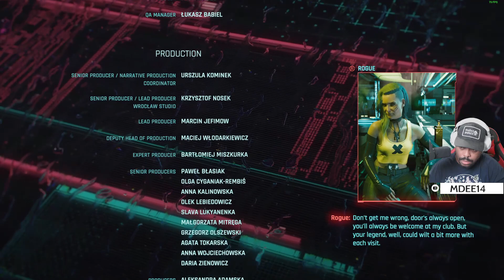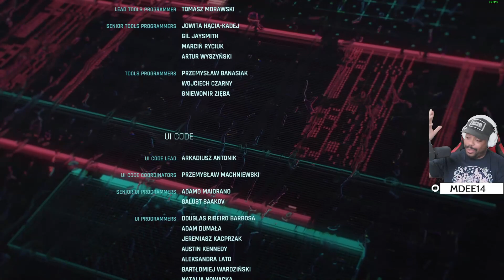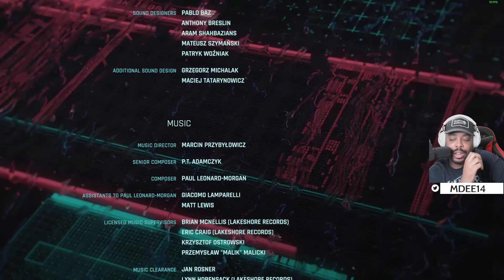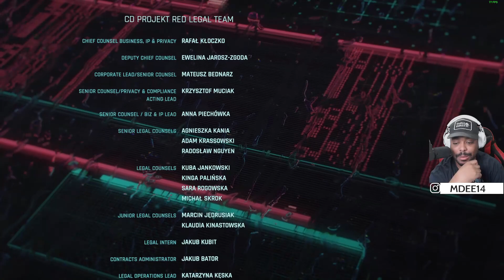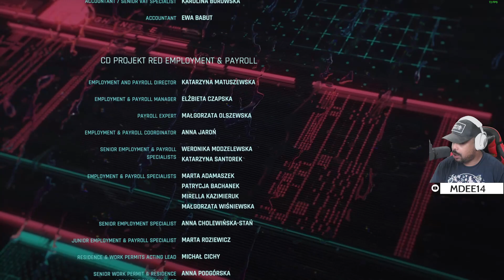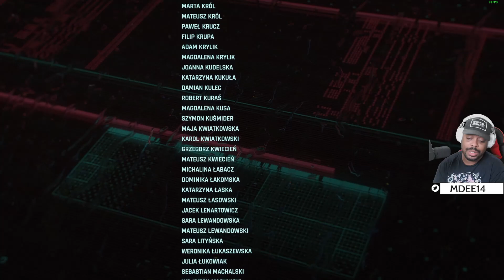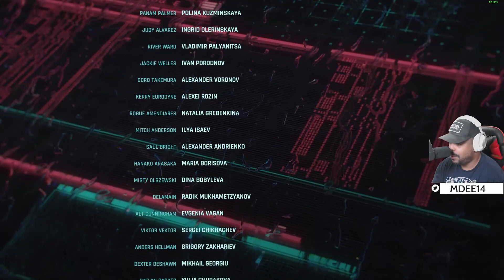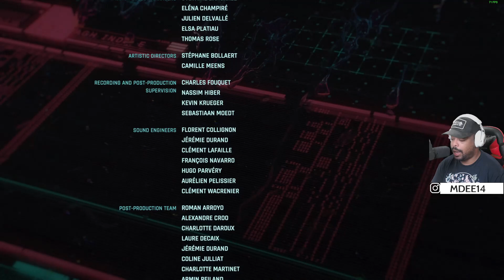Cyberpunk 2077 Phantom Liberty | Walkthrough PC Gameplay | Part 9 | Giving Songbird Away Ending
Welcome to the neon-soaked streets of Night City in Cyberpunk 2077! In this exciting gameplay series, join us as we dive headfirst into the dystopian world of Cyberpunk 2077 in our very first installment, PART 9 of our Phantom Liberty walkthrough on PC.

🔥 In this episode, we'll take our first steps as V, the edgy protagonist, navigating through the gritty and visually stunning world of Night City. From high-tech cyberware to intense gunfights, we'll experience it all as we begin our journey.

🌃 As we explore the dark alleys and bustling markets, we'll uncover secrets, meet intriguing characters, and make choices that shape our destiny in this unforgiving city. Every decision counts in Cyberpunk 2077, and we're here to guide you through it all.

🕶️ So, if you're ready to immerse yourself in a gripping narrative, jaw-dropping visuals, and adrenaline-pumping action, then join us for the start of this epic adventure!

Share your thoughts and predictions in the comments section below, and let's dive into the future together!

🖥️ Platform: PC

Cyberpunk 2077 - Part 9 | MDee14

This video is about Cyberpunk 2077 Phantom Liberty | Walkthrough PC Gameplay | PART 9, But It also covers the following topics:

Cyberpunk 2077: Phantom Liberty Gameplay
Cyberpunk 2077: Phantom Liberty Characters
Cyberpunk 2077: Phantom Liberty Improvements And Changes

✅  About MDee14

Hello, my name is Marcel! Thank you so much for checking out my stream!

I've been on Twitch since 2015. I joined Twitch to connect and bring a smile to people. Twitch is a lot of fun for me, as I'm hanging out with many great people on an endless couch.

I love to wear my bathrobe, and I'm the Twitch Toronto Community Meetup Creator.

I love to make people laugh; I try to make one smile daily. I love my Nintendo games, and Nintendo owns me. But I also play a lot of indie games and PC Games.

©  MDee14